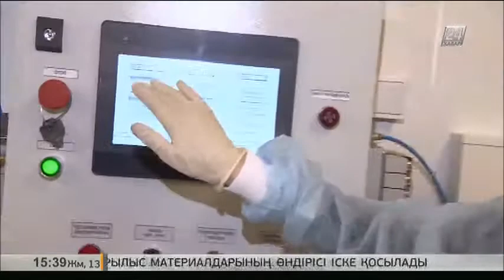При столичном университете открылся молочный цех